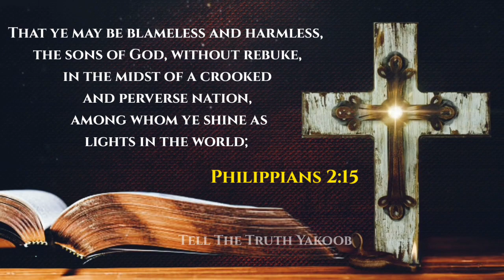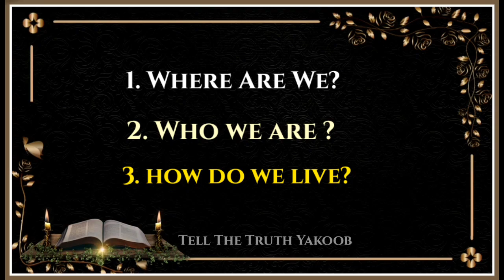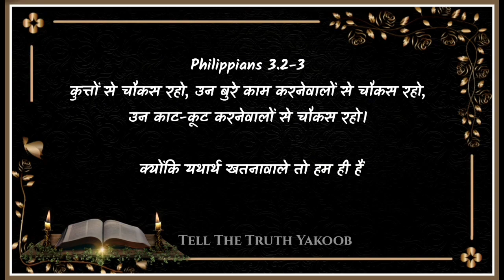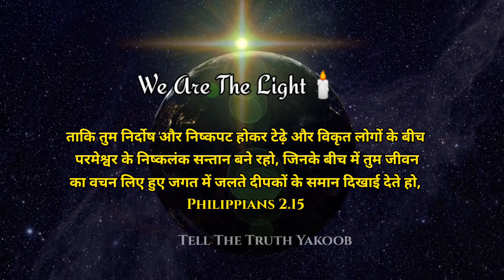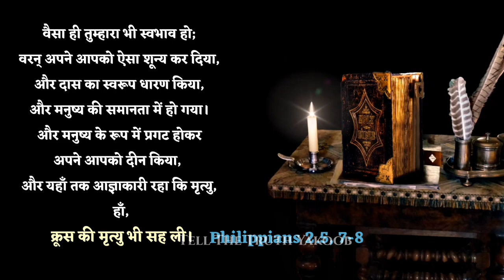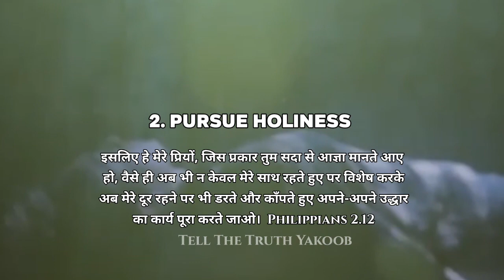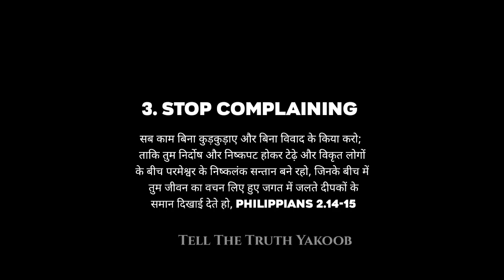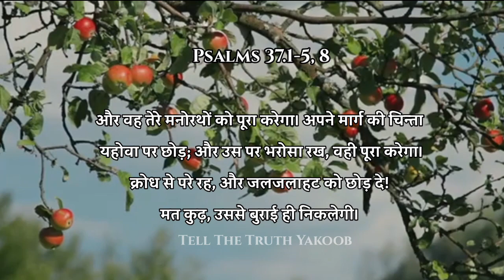How To Live in A Crooked, Evil Generation ll Message To Young Christians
How to Live in a Crooked Generation full of evil (Hindi)

1》 This video has no negative impact on anyone.
2》This video is also used for Teaching/Motivational purposes.
3》This video is Transformative in Nature.
4》 I ONLY used bits and pieces of videos and photos to get the point across where Necessary.